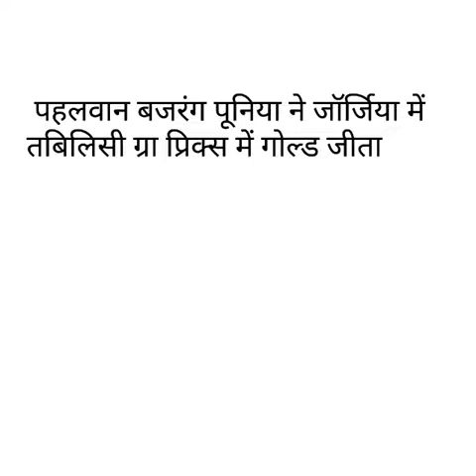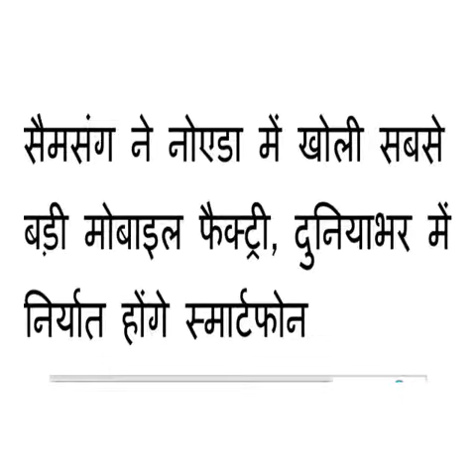Dsssb important current affairs pgt tgt prt 11|07|18